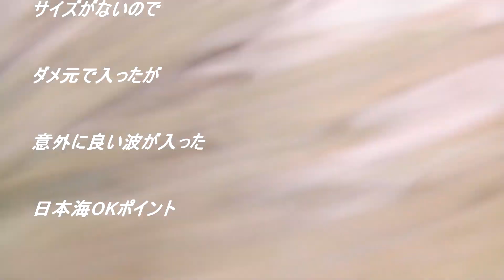セット間長めで待てば小波に何とか乗れた日本海のポイント 221009 ~サーフモンキーTV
10/9(日)の昼前、パートナーと行った近所のポイントは、小波サーファーのパートナーも引くほどの小波で…。30分間限定で自分は海に入り、彼女はビーチクリーン。海に入るとセット間はあるものの意外に乗れて、ラッキーでした。隣のポイントでのビーチクリーンのご褒美波だったかな…☝️